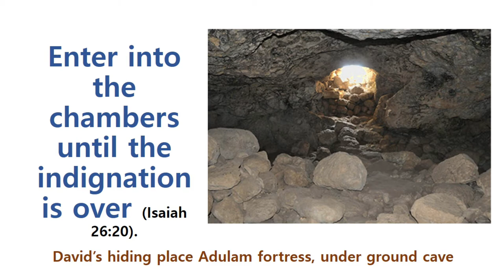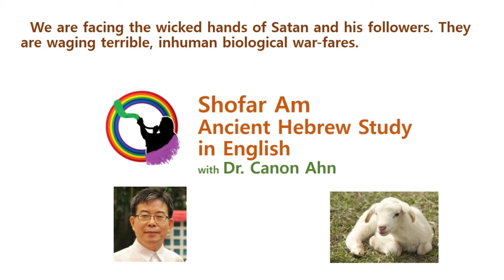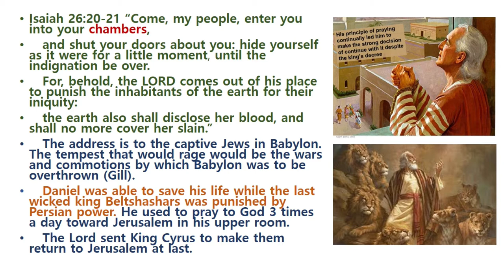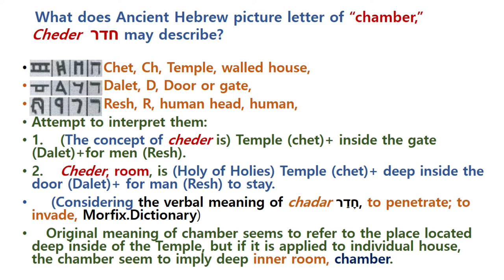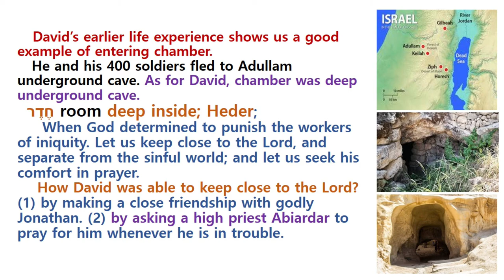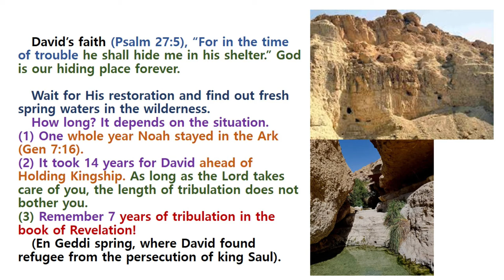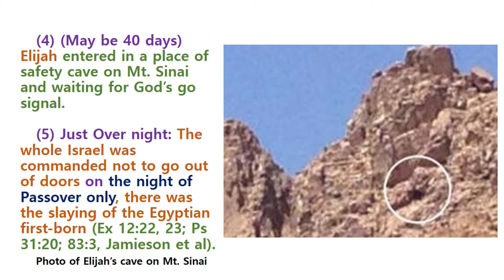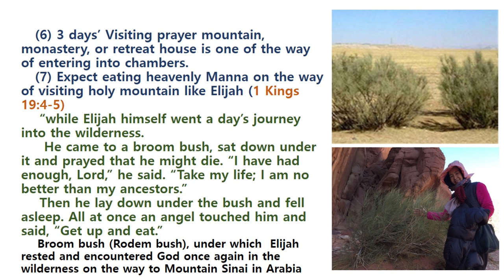Enter into your Chamber?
This lecture explains about what Cheder (chamber) may mean according to Ancient Hebrew.